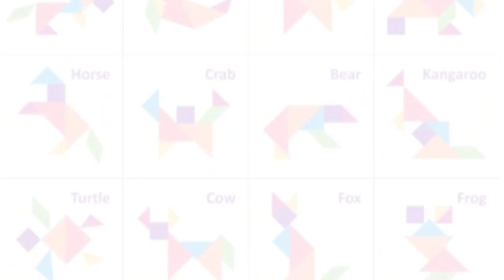Art& Craft work for Primary Classes|Summer camp activities-2023|Pencil shaving art & Craft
Art& Craft work for Primary Classes|Summer camp activities-2023
pencil shavings arts
decoration ideas